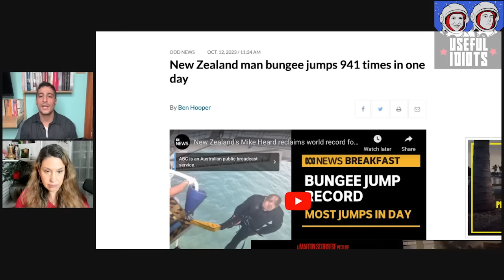Israeli general's son slams Israel's savagery – with Miko Peled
For $5 a month, become a Useful Idiot! Get extended interviews, Thursday Throwdowns, and chat live with Katie and Aaron in the Absurd Arena

Watch this week's Thursday Throwdown: Senator Chris Murphy (D–CT) believes anything Israel says

Join the Absurd Arena live chat with Katie and Aaron every Tuesday at 12pm est

“Israeli society has always been held together by scotch tape. The scotch tape is falling apart,” says Miko Peled. And he would know. Miko is the son of one of Israel's highest ranking generals and the grandson of a signatory to Israeli independence. He was raised in Israel and served in its army. And he condemns Israel's "savage" attacks on Palestinians.

He answers several questions: How was Hamas able to do what it did? Where was the Israeli army? Is the IDF prioritizing keeping the hostages alive or killing Hamas? And explains the history of Israel’s control over Gaza, how it led to the brutal massacre we’re witnessing today, and the way to end this war.

“That really is the conversation: how we bring this to an end, for real. Not a ceasefire, but a complete end to the blockade, a complete release of Palestinian prisoners, immediate aid to Palestinians. And all this with no conditions.”

He’s not stopping at just a reprieve from the bombings: “To the point that at the end of the day we bring the unconditional surrender of the apartheid state. That should be the main goal.”

“Between now and then, we can be certain that Palestinians are going to continue to pay a heavy price. And the world is silent.”

The world is silent, for the Palestinians at least. In the US, the president, Congress, and media brazenly cheerlead the genocide, lamenting the deaths of only Israeli citizens, understanding that referring to Palestinians as “civilians” will get you in trouble.

“One party explicitly rejects talking about Palestinian civilians and explicitly blames Hamas for whatever happens to them. The other party pays some lip service but doesn’t do anything. And that is American democracy.”

0:00 Intro
1:56 The Four Food Groups of News
17:20 Miko Peled interview